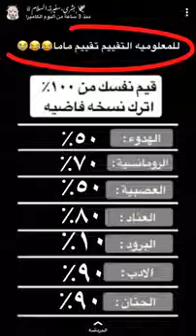مواهب وشيلاة واغاني يمني